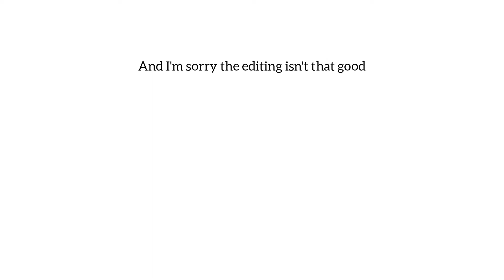If cyberamics could think: arcade craniacs